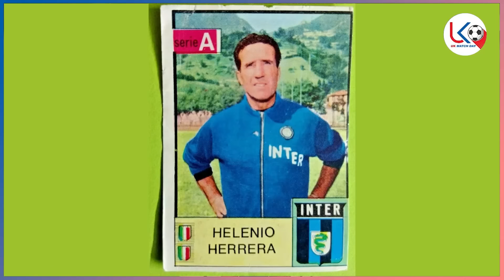သမိုင်းတစ်လျောက် အထင်ရှားဆုံး ဘောလုံးဒဿနများ အကြောင်း ( ၂)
Cantenaccio ရဲ့ စရိုက်လက္ခဏာများအကြောင်းကို တင်ဆက်ပေးထားပါတယ်။

အားကစားအစီအစဉ်ကောင်းများကို နေ့စဉ်ကြည့်ရှုနိုင်ဖို့
အားပေးမှုအတွက် ကျေးဇူးအများကြီးတင်ပါတယ်ဗျ